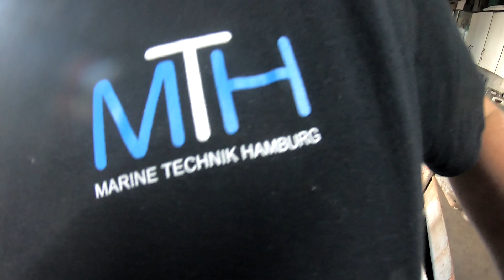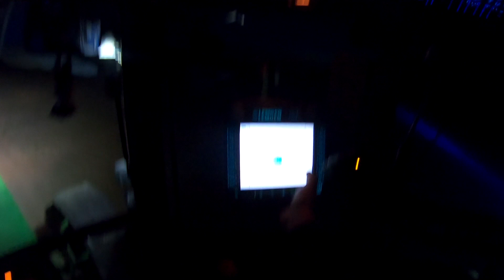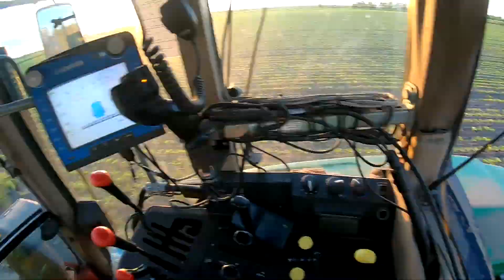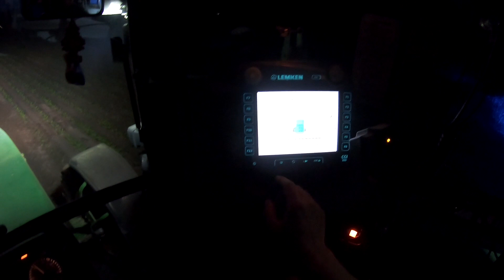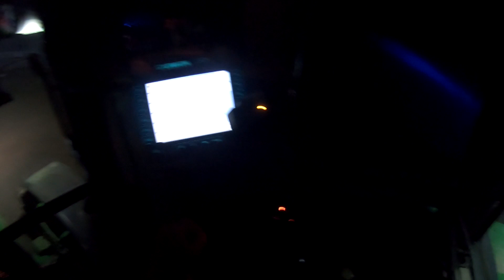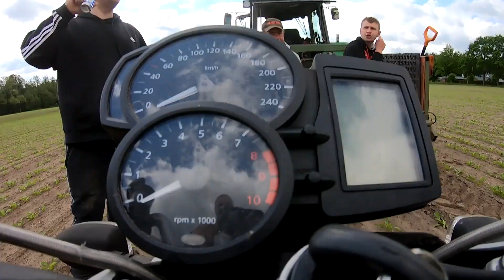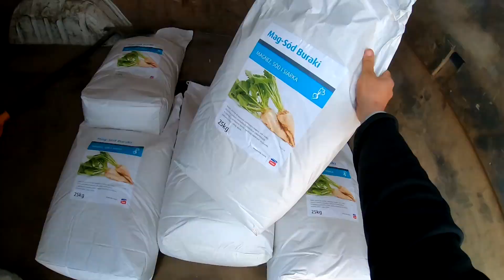VLOG AGRO KOJOT/CHOWACZ W RZEPAKU/tylko nie po sionym !/NOCNE ZABIEGI /Mieciu już nie wytrzymuje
Siemanko!
W tym tygodniu działo się jak zwykle dużo.
na tą chwilę filmy będę raz w tygodniu!
ZOSTAW SUBA LAJKA I KOMENTARZ!